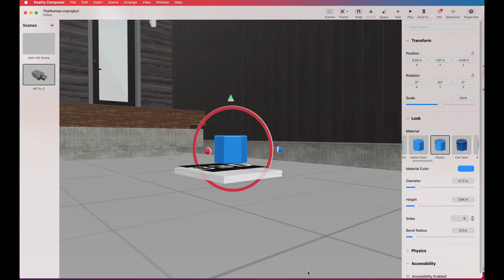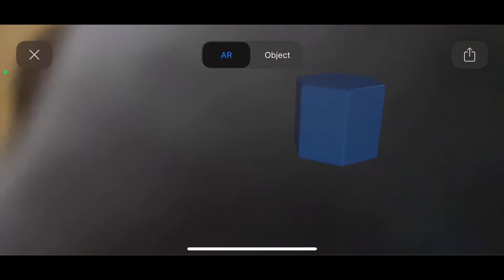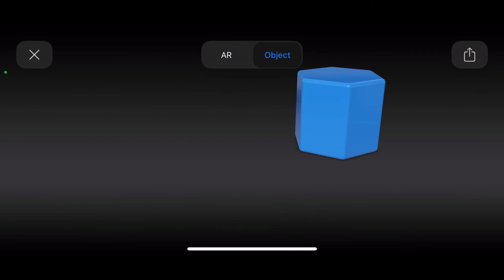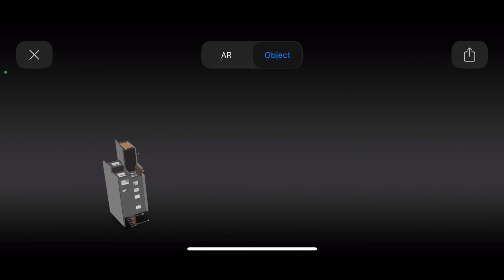Reality Composer Prefab House Problem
For apple forum